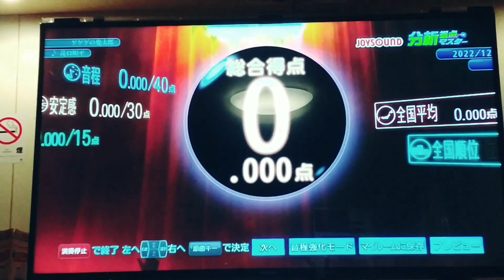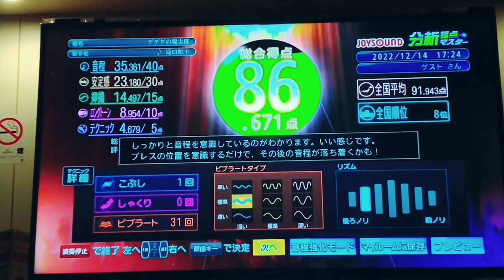滝口順平 『ゲゲゲの鬼太郎』カラオケいっぱつ☆ VOCAL こぺ